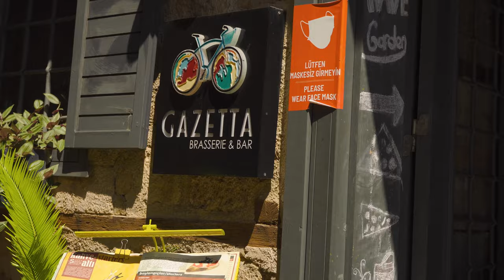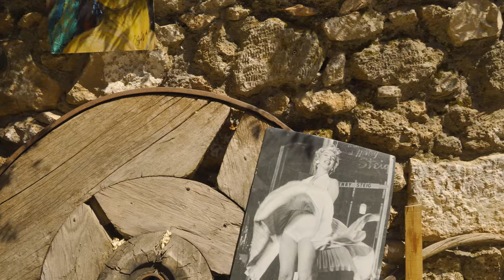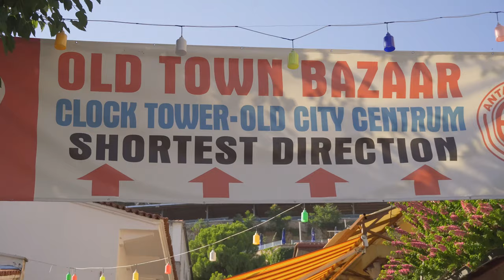ПЕРЕЕЗД В ТУРЦИЮ. СТАРЫЙ ГОРОД КАЛЕЙЧИ И СЕКРЕТНЫЙ ПЛЯЖ.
САМАЯ НАСТОЯЩАЯ ИСТОРИЧЕСКАЯ НАХОДКА В АНТАЛИИ, ЭТО СТАРЫЙ ГОРОД ИЛИ КАК ЕГО ЕЩЕ НАЗЫВАЮТ МЕСТНЫЕ КАЛЕЙЧИ.
Калейчи означает: "внутри крепости", по сути это небольшой аутентичный городок, который огорожен со стороны моря крепостной стеной. Старый город впитал в себя дух культурного наследия нескольких культур от Римской до Османской империи.
Это просто удивительное место. Прогуливаясь по всем этим улочкам и прикасаясь ко всем историческим достопримечательностям, ты будто бы возвращаешься на тысячу лет назад и чувствуешь дух тех древних времен.
Какие места стоит посетить и что вас ждет в этом замечательном месте на юго-востоке Анталии, вы узнаете в этот видео.
А вас дорогие мои зрители, я попрошу поставить императорский лайк под видео и написать  комментарий. Мне нужна ваша поддержка. С вами же я прощаюсь до следующего приключения, а оно будет очень скоро.

На российскую карту рублями:
Криптовалютой на криптокошелек (TRC20):
TDMfkVGwHMDR3TE6CbtR2rD5tAvQgf9D5o